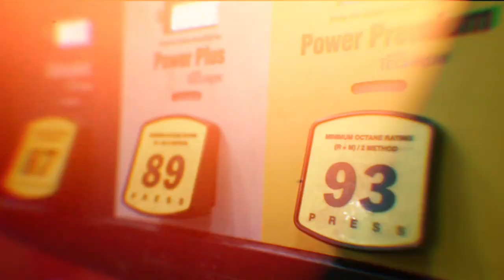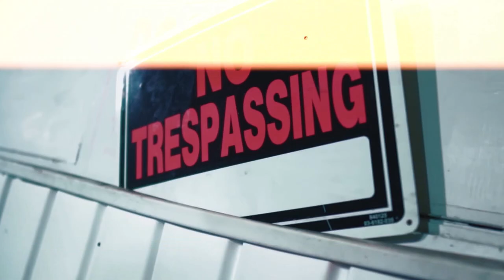Lil Quill - Relate To Me ft. 5th Ward Greedy (Shot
Lil Quill “Relate To Me” Ft. 5th Ward Greedy
Shot & Edited By @SUPAFRSH

music, music and arts, music notes, musicians friend, music store near me, musically, music festivals 2019,
musica cristiana, musicals, music and lyrics, WORLDSTARHIPHOP, Lyrical Lemonade, Official Video, Cole Bennett,
world star, worldstar youtube, youtube worldstar, worldstarhiphop youtube, youtube worldstarhiphop, wshh,
new hip hop, new rap,official music videos, official videos, new music videos, rap hip hop, hip hop songs, rap songs,
youtube music, mp3, musically, music 2018, musica cristiana, music 2019, musica para dormir, musica, music playlist,
musica romantica, rap music video, hip hop music video, filmmaking, tutorials, video production, vlogs, cole bennett editing, cole bennett, photography, videography, short, films, travel, video Editing,